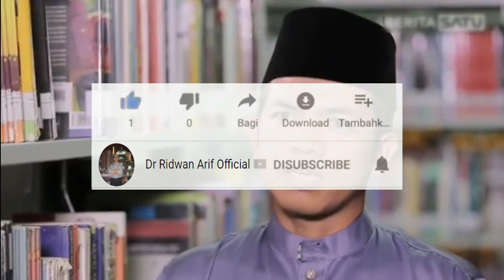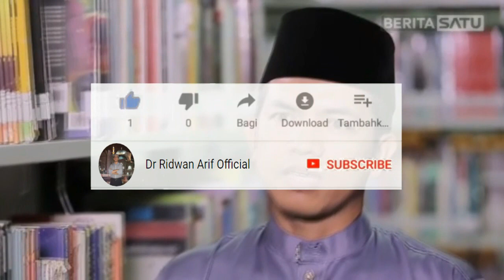Kajian Tafsir al-Jalalain (Seri ke-8)"Penyebab Kekufuran" | Dr. Ridwan Arif, M.I.S, Tk. Bandaro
"Penyebab Kekufuran"
9 Februari 2021
Semoga Bermanfaat